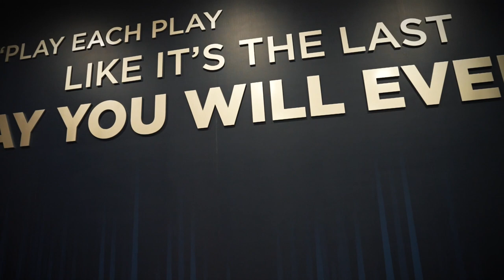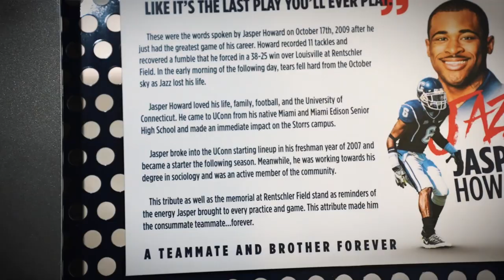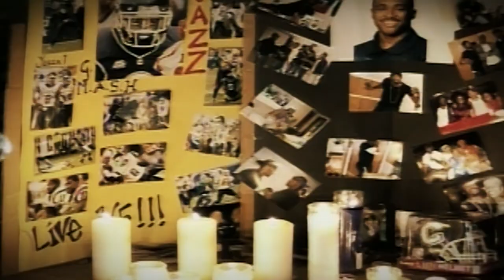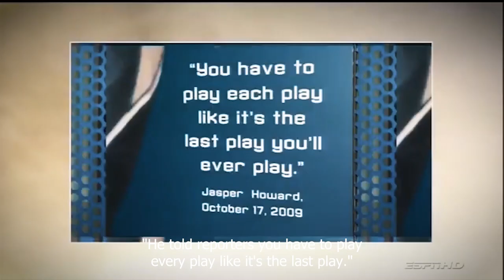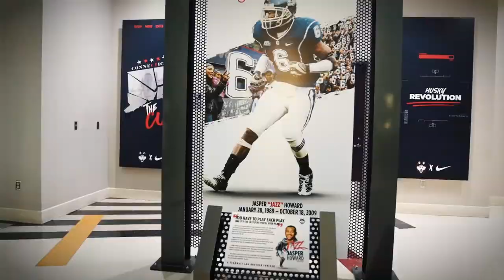Remembering Jasper Howard | UConn Football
Jasper Howard, affectionately referred to as "Jazz" by his friends and teammates, came to UConn from Miami, FL prior to the 2007 football season. Tragically, Howard was stabbed to death outside of an on-campus party during the 2009 season.

Narrated by friend and teammate Kashif Moore who remembers Howard fondly.